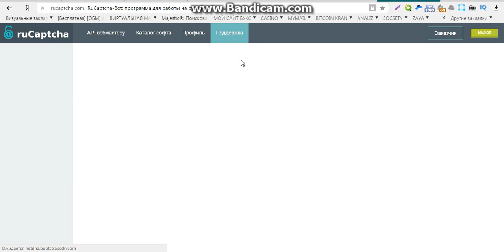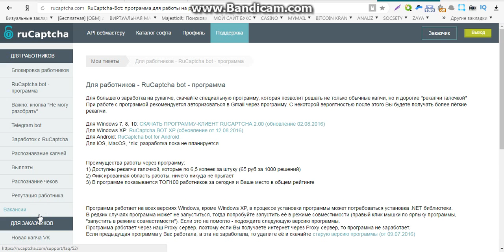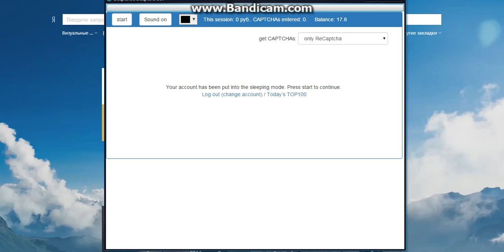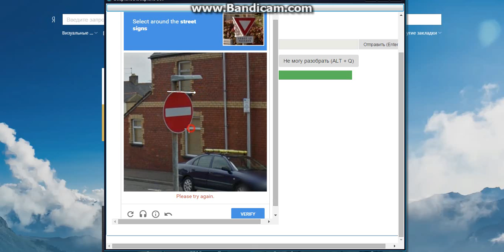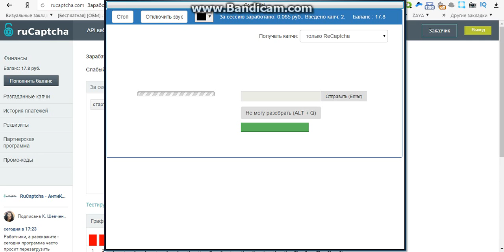бесплатный заработок в интернете без вложений